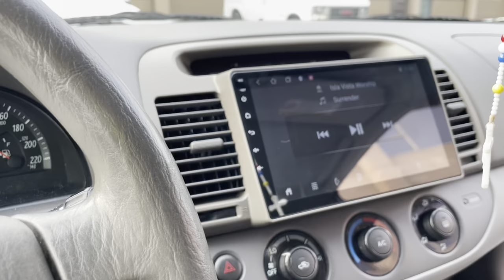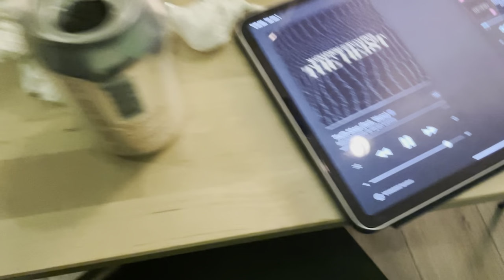Senti VLOGs #15- Winter Break 🤪